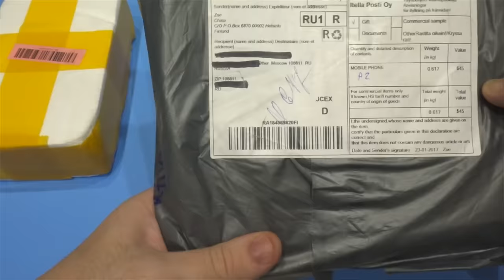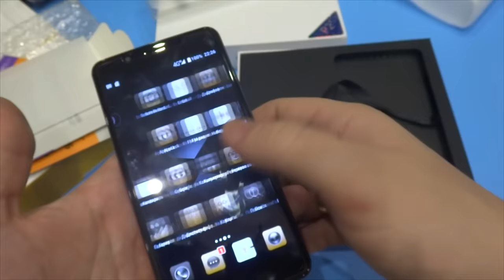Первое знакомство с новинкой Blackview P2